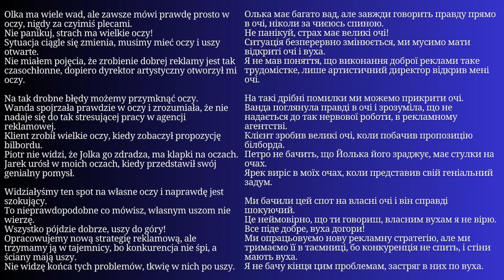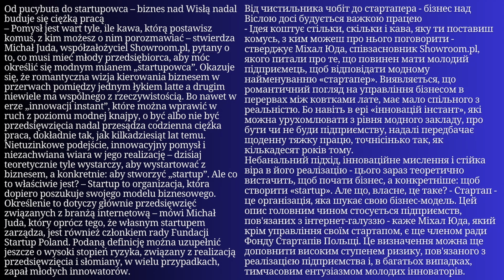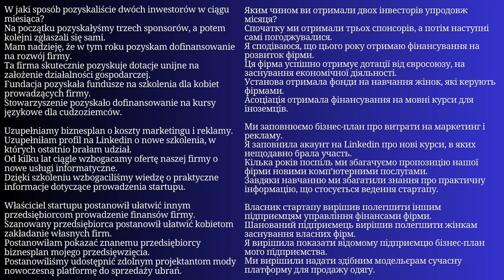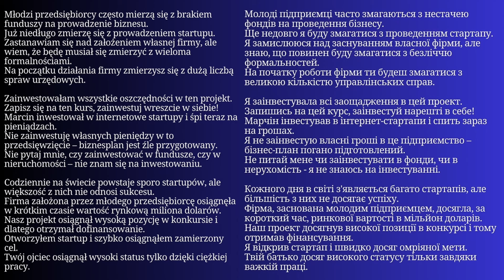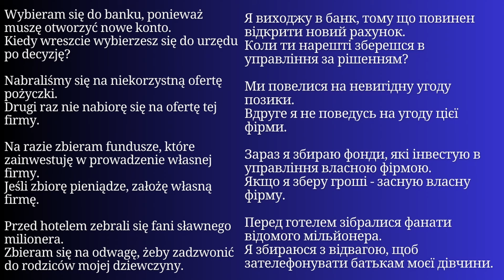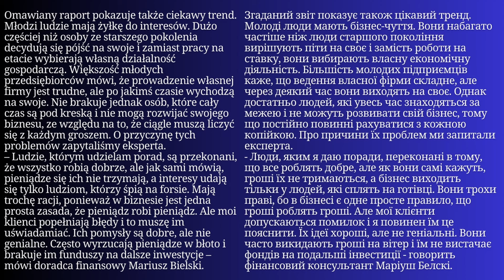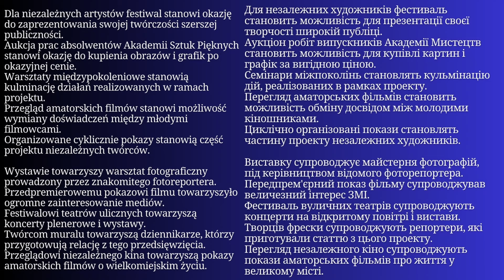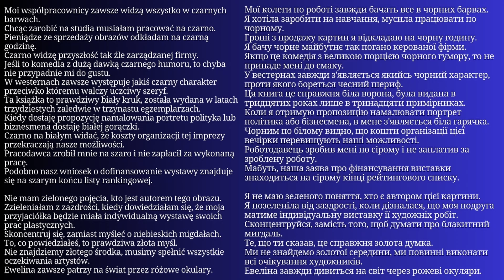Уся Польська мова в одному плейлисті. Польські тексти та діалоги. Польська з нуля. Частина 280